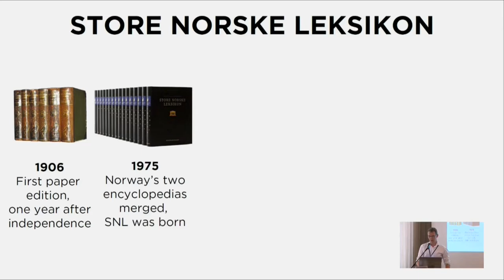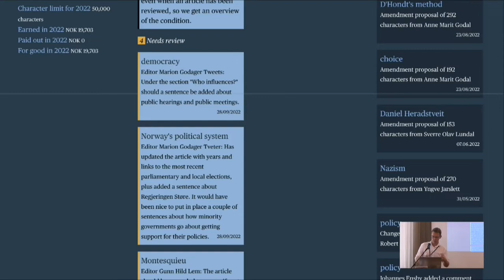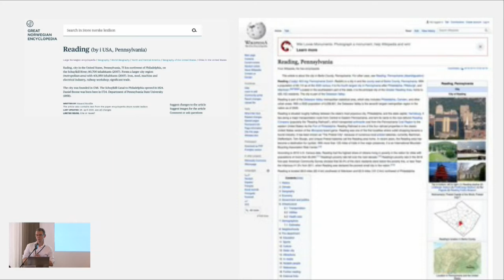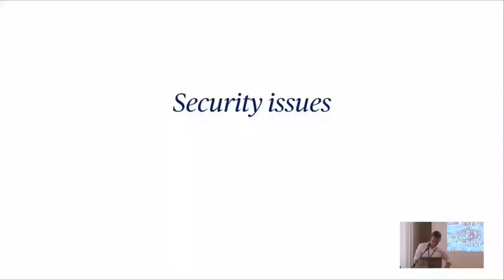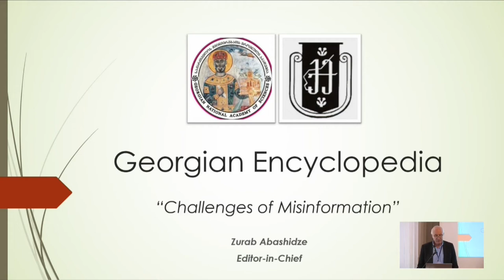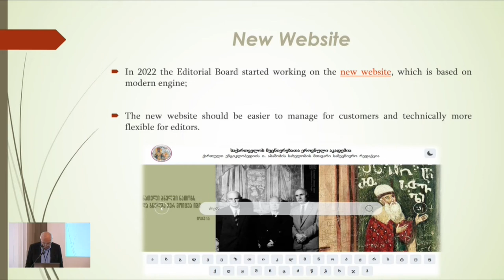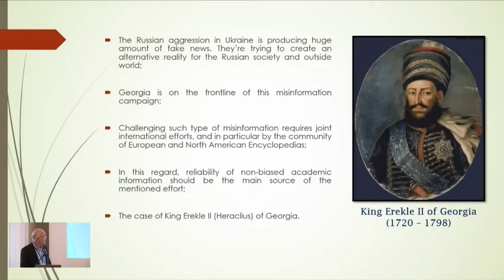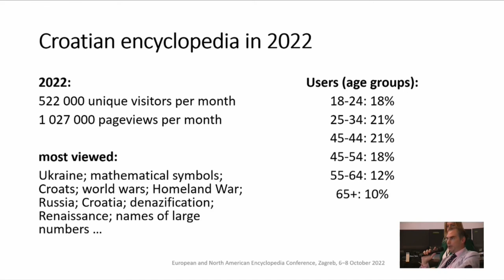European and North American Encylopedia Conference, Panel 1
Panel 1: Experiences, obstacles and challenges in the past three years

Introduction to the discussion:
Erik Bolstad – Great Norwegian Encyclopedia